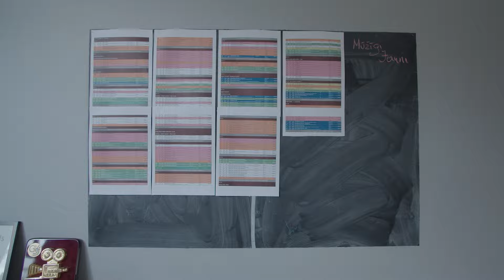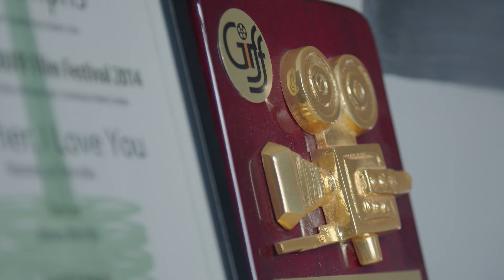Tikšanās uz labu E03: Producente Alise Ģelze un Tietoevry IT projektu vadītāja Dagnija Sedleniece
Ieskaties "Tikšanās uz labu" sarunu sērijas 3.epizodē! 👏🏼

Šo epizodi veltīsim tilta veidošanai starp IT tehnisko projektu vadības un spēlfilmu radošās producēšanas [geimčeindžeru] ikdienām.

👇🏼Iepazīsties ar 3.epizodes dalībniecēm.

Dagnija ir daļa no Tietoevry komandas jau vairāk nekā piecus gadus. Savu ceļu IT nozarē viņa uzsāka kopā ar mums - pirmajā Tietoevry Norvēģu valodas akadēmijā. Pēc akadēmijas noslēguma sapni izmainīt pasauli uz labu ikdienā sadarbojoties norvēģu valodā viņa īstenoja Tietoevry Service Desk un projektu vadības amatos. Apvienojot [geimčeindžeru] komandā un prombūtnē gūto pieredzi, kā arī pierādot, ka mērķtiecība Tietoevry uzņēmumā nodrošina iespēju sasniegt jebkuru virsotni - Dagnija atgriezās Tietoevry Tech Services komandā. Šobrīd - nu jau tehniskās projektu vadītājas amatā - viņa ik dienu veido tiltu starp Latvijas tehniskajiem profesionāļiem un Skandināvijas klientiem. Turklāt - atrodoties sev ērtākajā - mājas ofisā!

Alise ir starptautiski atzīta latviešu producente, kura kopš karjeras sākuma 2006. gadā darbojusies pie neskaitāmiem nozares festivālos pirmizrādītiem pilnmetrāžas darbiem un īsfilmām. Mērķtiecīgi virzot Latvijas vārdu pasaulē un ticot kino nozares spējai likt cilvēkiem domāt plašāk un apzinātāk, viņa kopproducējusi filmas kopā ar Francijas, Beļģijas, Somijas, Norvēģijas un citu valstu nozares pārstāvjiem.

✔️ Par "Tikšanās uz labu" sarunu sēriju!

Tietoevry ir globāls tehnoloģiju uzņēmums – viens no līderiem savā nozarē, kas patiesi ietekmē digitālos risinājumos balstītus procesus cilvēku dzīvēs, uzņēmējdarbībā, infrastruktūrā, pārvaldības risājumos, finansēs, dažādās liela un mazāka mēroga sistēmās, kuras veido mūsu pasauli šodien.

Tietoevry ir uzņēmums, kas apzinās atbildību – darīt visu, lai ne vien turpinātu tehnoloģiju attīstību, bet arī veicinātu to virzību uz labu – uz labāku un iekļaujošāku pasauli.
Viens no galvenajiem aspektiem šīs atbildības realizēšanā – cilvēki. Tieši cilvēki ir tie, kas padara IT risinājumus jēgpilnus. Cilvēki ir tie, kas piešķir tehnoloģiju attīstībai virzienu. Šo tikšanos sēriju ietvaros mēs vēlamies radīt telpu cilvēciskajam: pārsteigumam, jaunieguvumam, neparedzamībai, radošai dzirkstij. Mūsu IT speciālistiem jeb [geimčeindžeriem] satiekot [geimčeindžerus] no visdažādākajām jomām un laukiem, veidojas kaut kas jauns - tilts starp tehnoloģijām un cilvēcisko ziņkāri, kaislību un unikālo skatpunktu. Kontrasti mūs bagātina. Lai arī šī sarunu sērija bagātina jūs!

Ideja: Inga Grencberga
Producenti: Tietoevry Latvia, GOLIN RIGA, Policy Productions
Epizodes režija: Loreta Tretjakova
Kamera: Toms Zarāns
Orģinālmūzika: ELVI skaņdarbs "Untitled VII" (pašizdots, 2006)